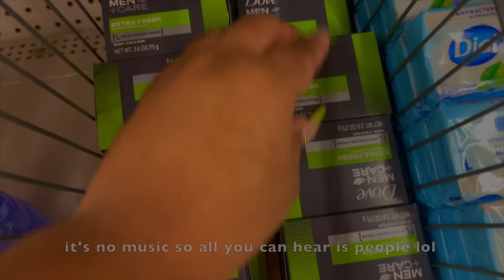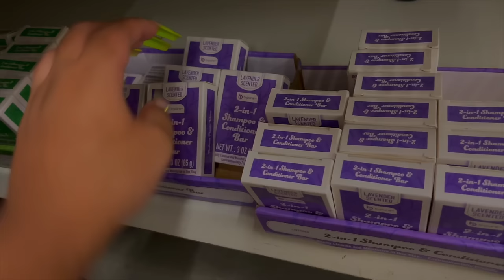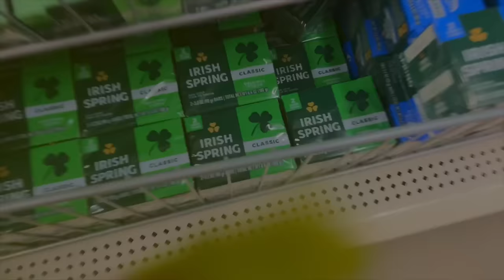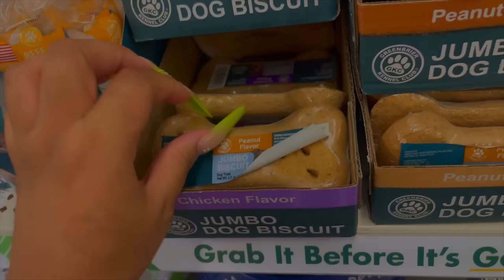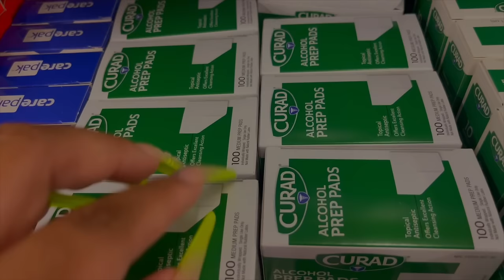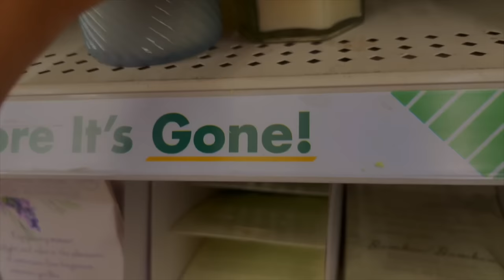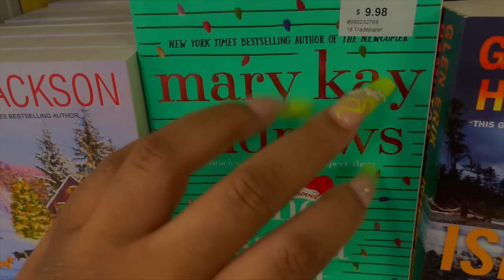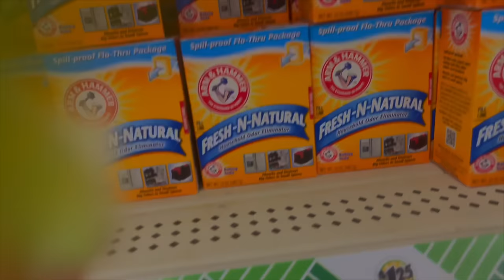ASMR IN DOLLAR TREE 💚💰✨| FAST TAPPING, ORGANIZATION, SCRATCHING...(TINGLY 😩🔥)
dollar tree was so quietttt and all you could hear was people. I hope you still enjoy nonetheless!💚💰✨

hey buttercups, 🌼 i made a new shorts channel 😁 ✨ if you like short, quick, fun and tingly videos.. you know where to go!